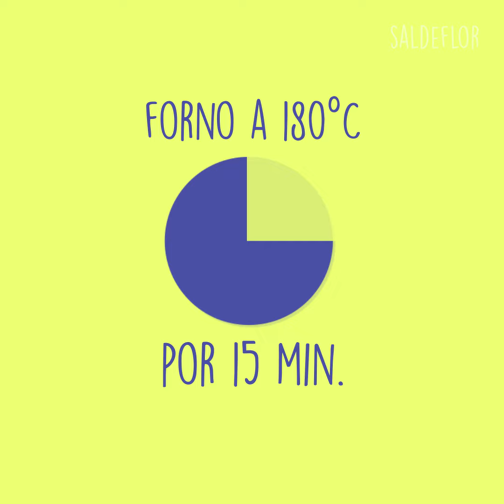Torta de Carne, Queijo e Maionese Verde | Sal de Flor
Curtiu? Dá uma like aí! ;)
Chega mais!